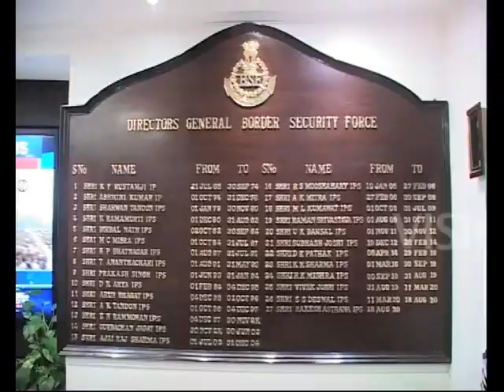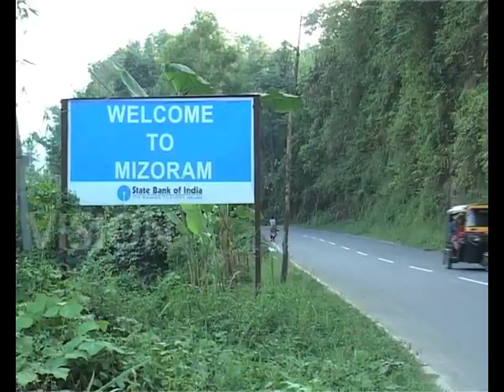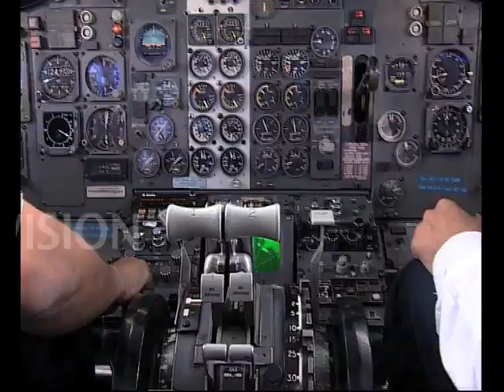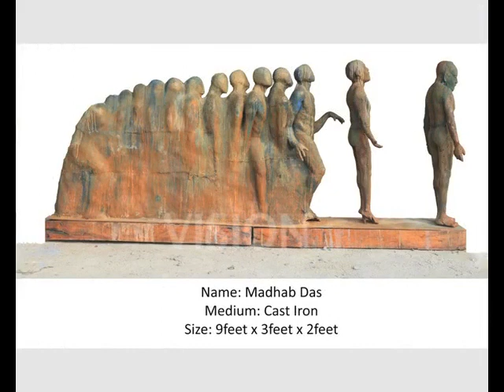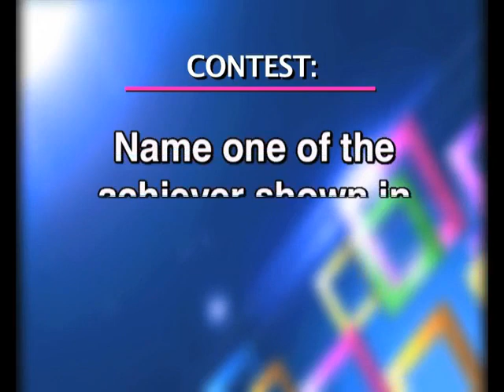Youth Folio EP 794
Interviews with achievers :
*National award winner -Artist & Sculptor Madhab Das
* First Bodo commercial pilot Tulunga Narazary
Also see :
ITBP to recruit large numbers of women personnel; Bangladeshi infiltrators nabbed by BSF, Poppy fields burnt in Manipur;  AR nabs militants